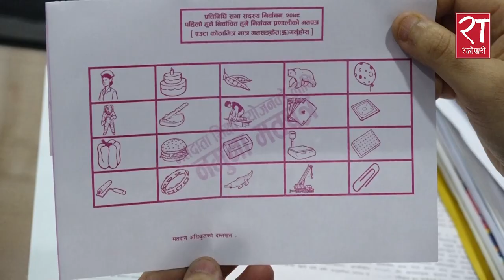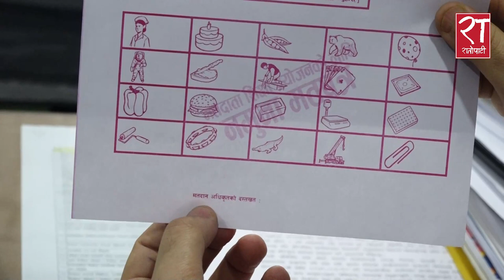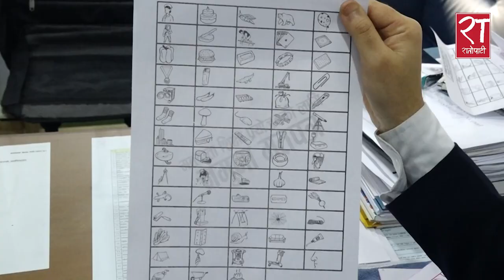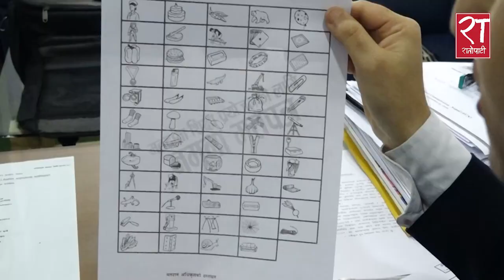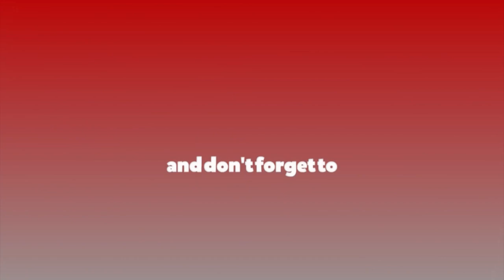बदर नहुने गरि यसरी गरौं मतदान || How to Vote Correctly ?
बदर नहुने गरि यसरी गरौं मतदान